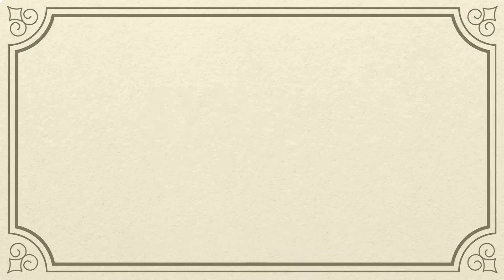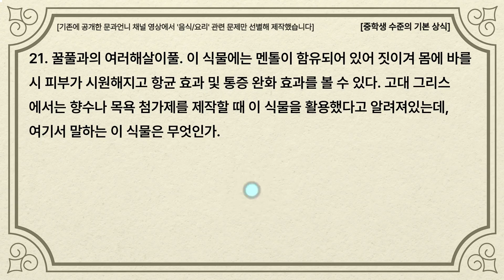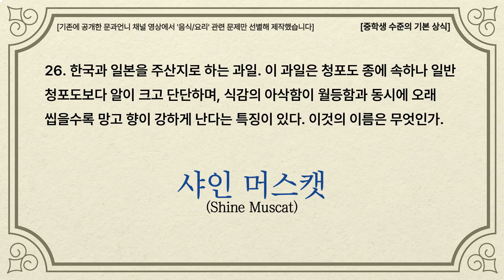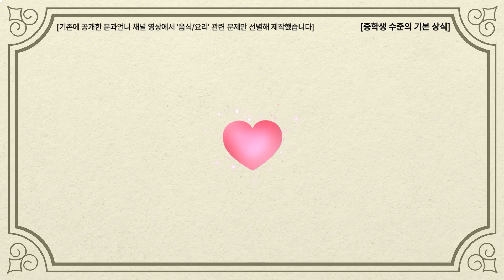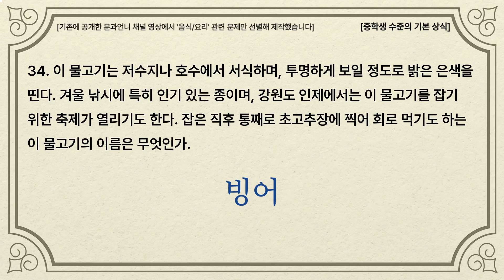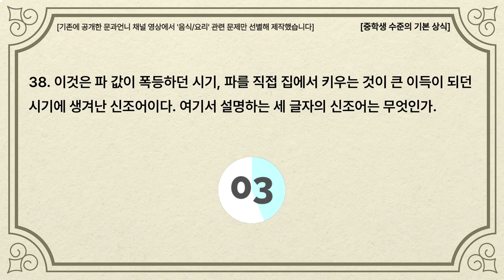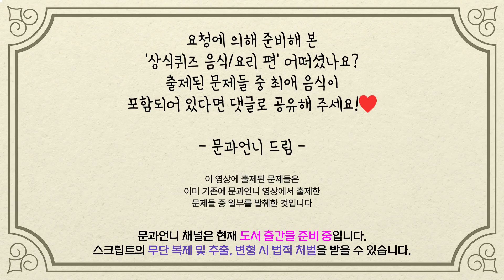상식퀴즈 절반만 맞혀도 대성공 인정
요청에 의해 야심차게 기획한 문과언니 채널 '분야별 퀴즈'입니다 !
첫 편은 '음식/요리'를 주제로 준비해 보았어요.
재미있고 유익한 시간 보내시기 바랍니다!! :)

* 해당 영상은 기존 문과언니 채널에 공개된 상식퀴즈 1편~40편에서 '음식/요리' 관련 문제들만 그대로 발췌해 제작했습니다.
* 해당 영상에 등장하는 문제들은 약 1년 6개월 전에 제작된 것부터 비교적 최근에 제작된 것까지 모두 섞여있습니다. 그간 문과언니 채널 문제들이 수없이 카피당하는 동안, 카피에 카피를 거듭하며 본인이 원작자라고 착각하는 어이없는 분도 드물게 계셨는데요. 때문에 불필요한 감정 싸움을 방지하기 위해, 본 영상에 출제된 모든 문제들은 '문과언니 채널에서 직접 제작했고, 문과언니 채널이 원본 제작자 임'을 명확히 밝힙니다.

* 문과언니 채널은 현재 도서 출간을 준비 중입니다. 본 콘텐츠를 무단 추출 및 재가공하여 타 유튜브 채널이나 네이버 블로그, 오픈 사이트, 틱톡, 인스타그램 등에 업로드할 시 법적 조치를 받을 수 있습니다. 불법 복제에 강경히 대응하고 있으니 추출 엄금해 주십시오.

* 해당 영상은, 공기업NCS 및 교과과정 관련 문제집을 참고(복제X)하여 출제했으며, 정확도를 기하기 위해 일부 문제는 네이버 지식백과의 설명을 부분 인용했습니다 *